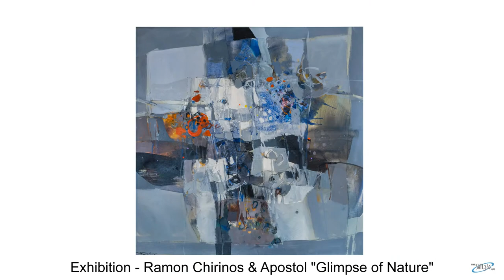Aldo Castillo Gallery Exhibitions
The galleries are conveniently located at 634 5th Avenue South in downtown Naples & at the Miromar Design Center, 10800 Corkscrew Road in Estero, Southwest Florida.

The Aldo Castillo Gallery is one of the world's leading contemporary art galleries. ​Offering paintings, photography, drawings, sculpture, works on paper, digital art & new media installations. Representing established international artists & serving private collectors, museum collections and design professionals. Founded in Chicago in 1993 & a former member of Chicago Art Dealers Association (CADA).